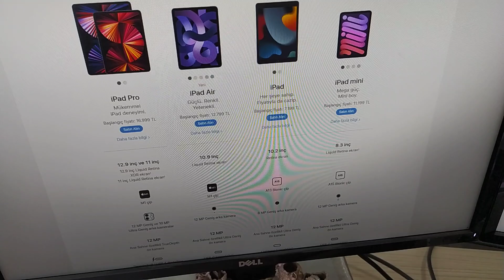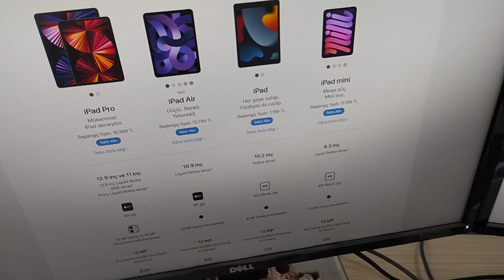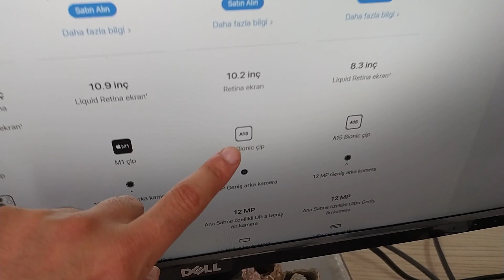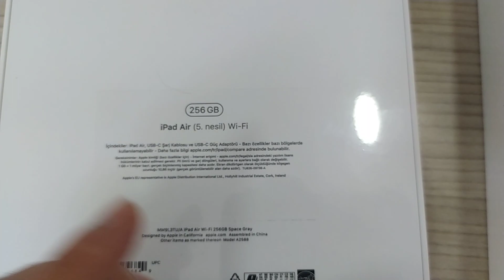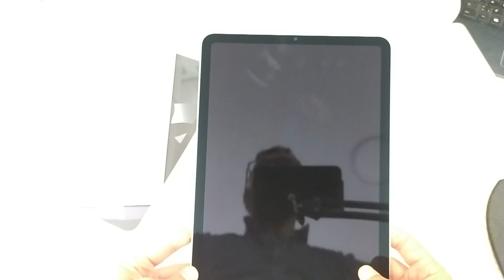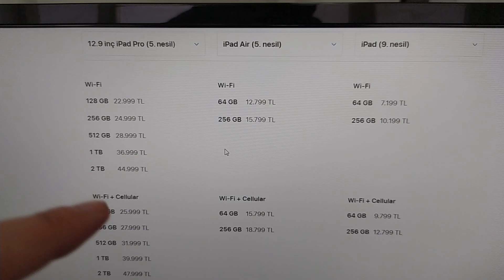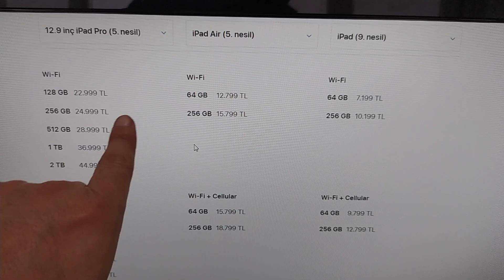iPad Air İnceleme ve Kutu Açılımları 15.800₺ M1 İşlemci | Neden Apple Tablet Aldık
32 bin TL 'ye 2 adet ipad air aldık. M1 işlemciye sahip çok güçlü iş ve okulda kullanabileceğiniz tabletler ipadden şaşmayız
ipad air incelemesi,
ipad inceleme,
ipad tavsiye,
m1 işlemcili yeni ipad,
2022 m1 ipad,
ipad alınır mı,
ipad,
ipad güzel mi,
ipad 9 alınır mı,
ipad air alınır mı,
ipad mini alınır mı,
ipad pro alınır mı,
ipad air,
ipad 9.nesil,
ipad air 5,
ipad air fiyatları,
apple 5. nesil ipad,
yeni ipad,
yeni ipad air inceleme,
yeni ipad air kutu açılımı,
ipad fiyatları,
ipad air 5 m1 işlemcili,
ipad 5,
ipad air 5 kaç tl,
ipad 5 ne zaman çıktı,
ipad air 5 epey,
ipad air m1,
ipad air 5 inceleme,
air pods,